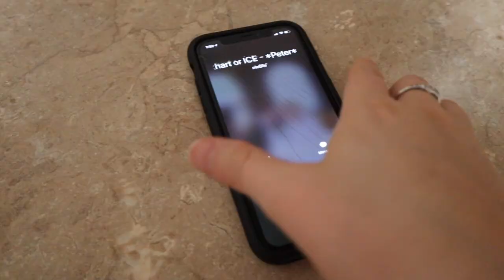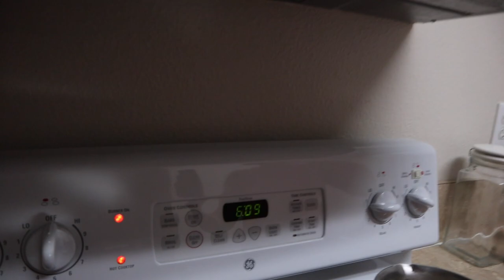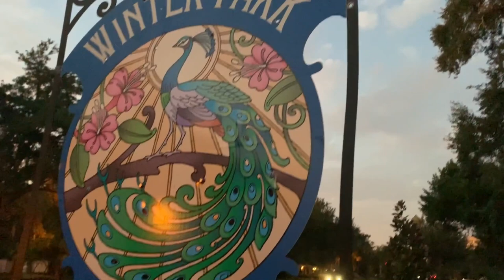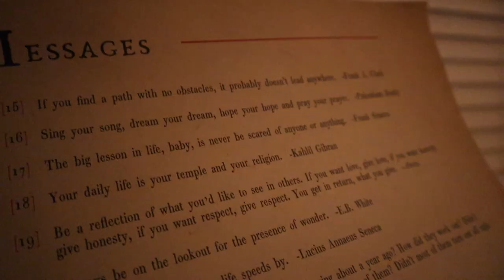It's A Beautiful Day in the Neighborhood! | Getting to Know Winter Park & Wedding Prep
We had every intention of going out tonight... But! 1. After seeing how we felt after our night at Hollywood Studios, we needed to rest. 2. There's travel prep to be done! Sarah cooks a delicious fajita feast before going to get her nails done. It's been forever since she has treated herself to this type of self care! Peter heads out on his first run in a while/ since his achilles injury has flared back up. Both of us do a good job of checking out hidden gems in our new neighborhood. Isn't Winter Park beautiful? Eve gets some serious vlog time today and we are not complaining. She's the best. We have a little more packing to do before we go to Detroit this weekend. Our passports are ready! So happy we could take it easy today and enjoy our last night out and about before we go. Two theme parks tomorrow!? Say what!